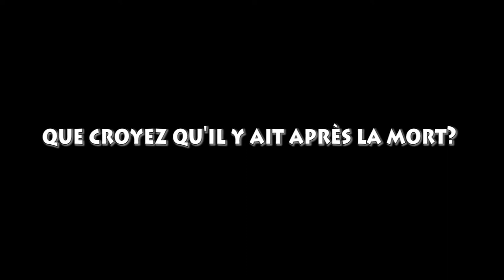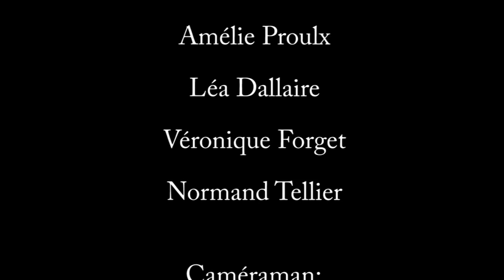Louis-Riel en questions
Un film des élèves du groupe 5-04 de l'école secondaire Louis-Riel, pour le concours Clip ton 514 2012